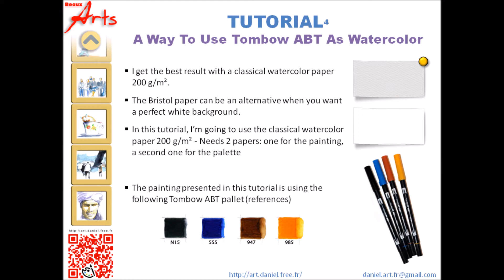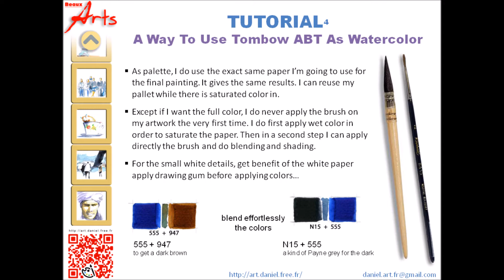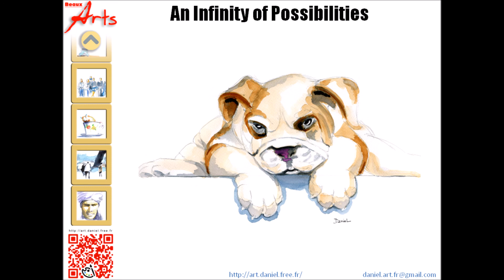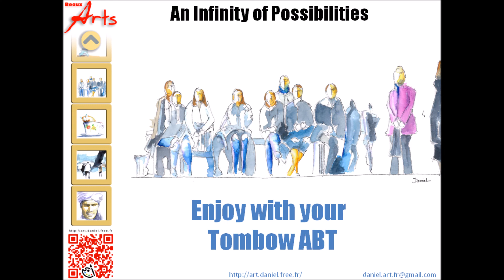TUTORIAL 4 - A Way To Use Tombow ABT As Watercolor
Tombow ABT is the perfect product for:
Illustration
Travel Diary
Urban Sketching
Sketching Book
Easy to setup, simple to use, heavy and long life, bright colors...

This tutorial intends to show how to use Tombow ABT dual pen brush and provide recommendation to get Watercolor effects